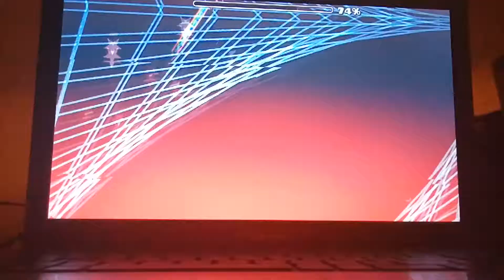Lit Fuse 60%-100%